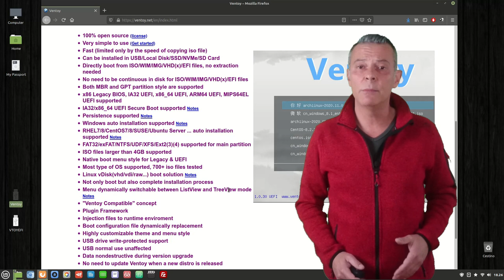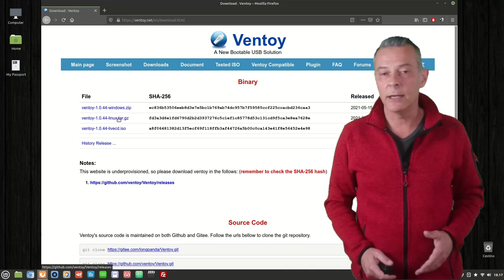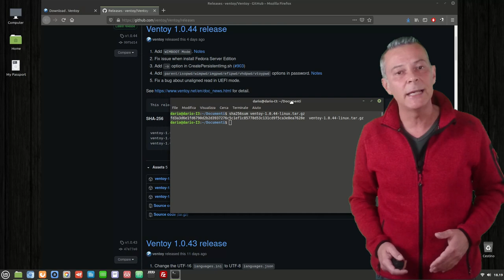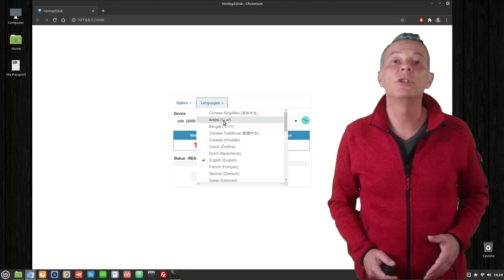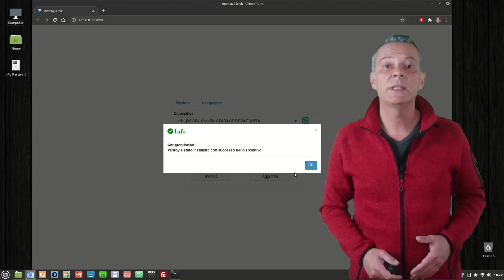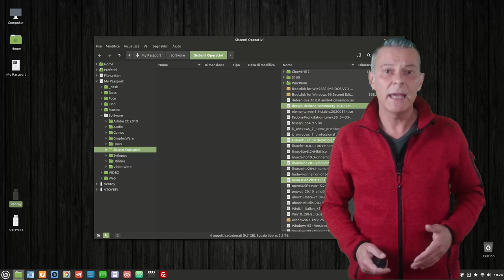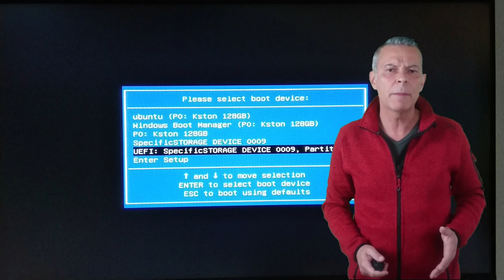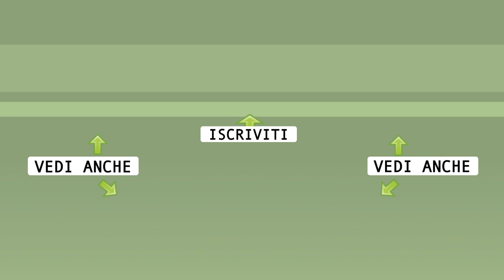Chiavetta USB multiboot con Ventoy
Molteplici sistemi avviabili in un solo supporto. Nel blog, tutti i link e i comandi.

🙏 Sostieni alternativalinux! 🙏
◾Con una piccola donazione anonima BitCoin:
👉 1Au1m1MSSR7Q27TRot2SJwhxZnM8KSkYKY